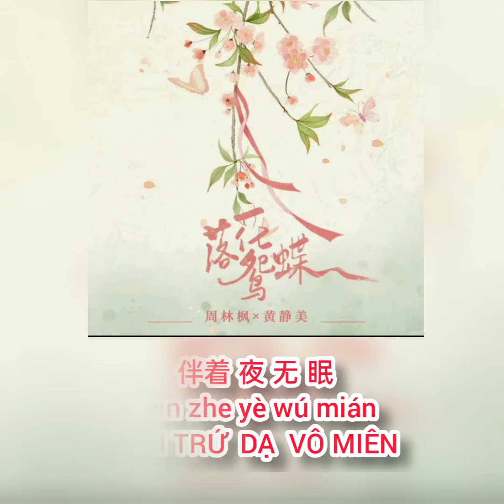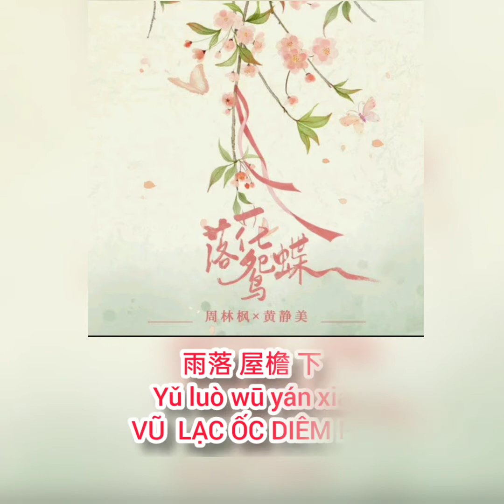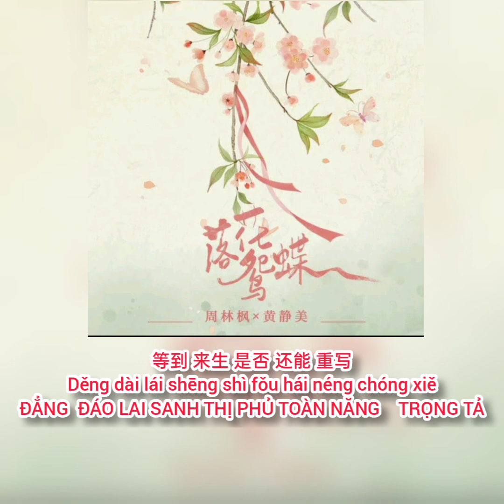( Hán Ngữ pinyin ) LẠC HOA OÁN ĐIỆP 落花怨蝶 - HOÀNG TĨNH MĨ 黄静美 / CHU LÂM PHONG 周林枫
LẠC  HOA OÁN ĐIỆP -   HOÀNG TĨNH MĨ -      CHU LÂM PHONG
词 : 周林枫
TỪ  :  CHU  LÂM  PHONG
曲 : 曲多美 / 乔 洋
KHÚC : KHÚC ĐA MĨ  /  KIỀU DƯƠNG
编曲 : 乔洋 / 武圣雄
BIÊN  KHÚC : KIỀU  DƯƠNG / VŨ  KHỐT  HÙNG
和声编写 : 谋有
HÒA THANH BIÊN TẢ : MƯU HỮU
和声 : 谋 有
HÒA THANH  : MƯU HỮU
音 : 迪 路
ÂM  : ĐỊCH LỘ
统筹 : 小 周
THỐNG TRÙ : TIỂU CHU
配唱 制作人 : 湛宥
PHỐI XƯỚNG CHẾ TÁC : NHÂN ĐAM HỰU
制作人 : 乔洋
CHẾ TÁC NHÂN  : KIỀU DƯƠNG
监制 : 韦琪
GIÁM CHẾ : VI KÌ
制作 公司 : 音你而来
CHẾ TÁC CÔNG TI : ÂM NỄ NHI LAI
(bản quyền, vui lòng không sử dụng khi chưa có sự cho phép)